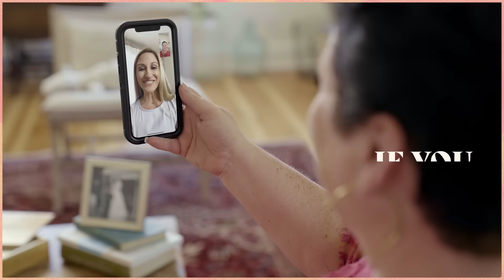What Do Heat Waves Have To Do With Climate Change? Dr. Joellen Russell Explains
Science Mom, Dr. Joellen Russell, talks to Amanda, a mom in Arizona, about how climate change is causing extreme heat waves, how it makes her feel, and what moms can do to help.

ABOUT DR. JOELLEN RUSSELL
Dr. Joellen Russell is the Thomas R. Brown Distinguished Chair of Integrative Science and Professor at the University of Arizona in the Department of Geosciences. She currently serves as chair of the NOAA Science Advisory Board’s Climate Working Group, as an Objective Leader for the Scientific Committee on Antarctic Research’s AntarcticClimate21, and on the National Center for Atmospheric Research’s Community Earth System Model Advisory Board. Before joining UA, Prof. Russell was a Research Scientist at Princeton University and the National Ocean and Atmospheric Administration’s Geophysical Fluid Dynamics Laboratory.